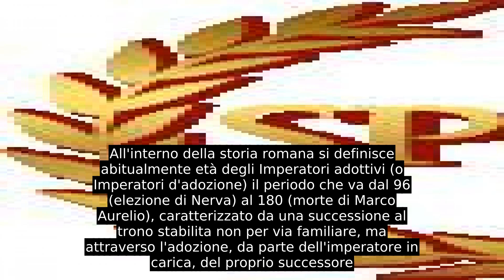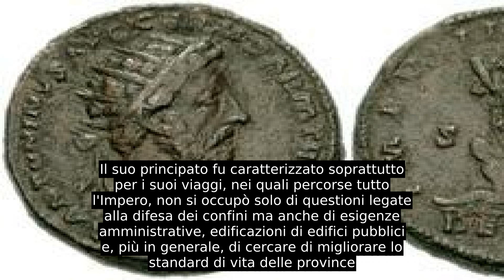Imperatori Adottivi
All'interno della storia romana si definisce abitualmente età degli Imperatori adottivi (o Imperatori d'adozione) il periodo che va dal 96 (elezione di Nerva) al 180 (morte di Marco Aurelio), caratterizzato da una successione al trono stabilita non per via familiare, ma attraverso l'adozione, da parte dell'imperatore in carica, del proprio successore